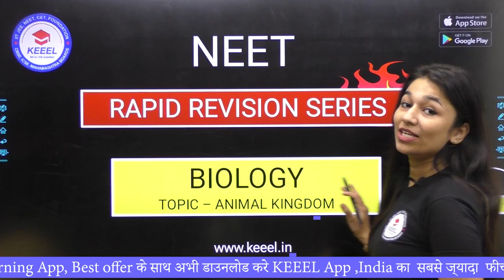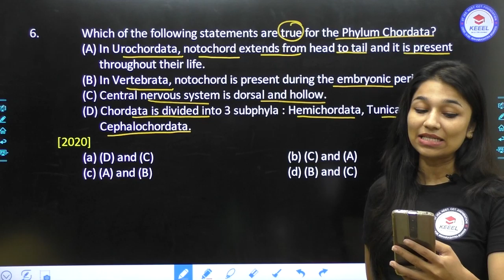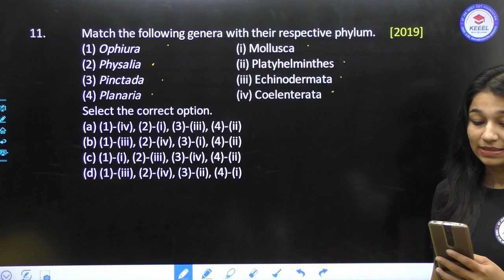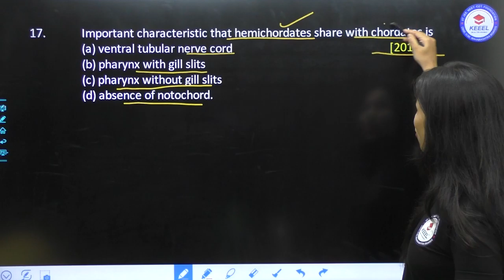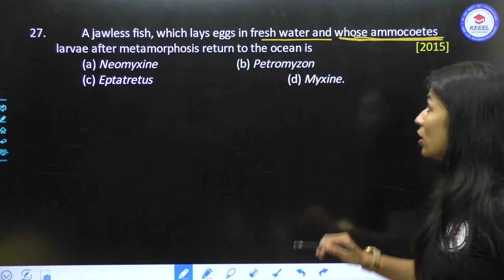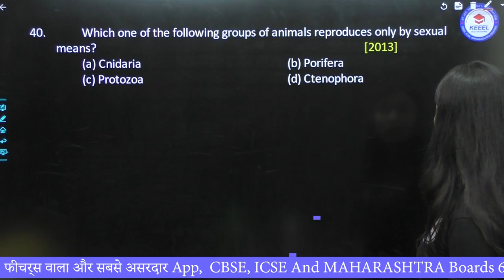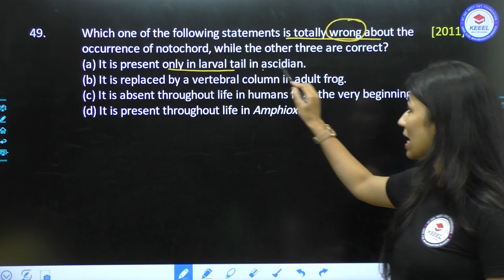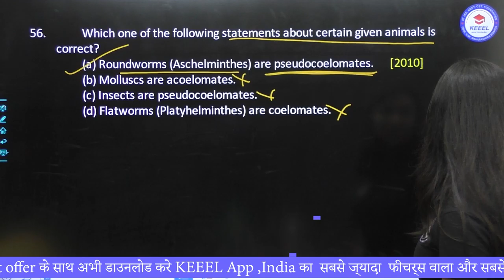ANIMAL KINGDOM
Welcome to KEEEL App - The New Zeal For Students, India’s Fastest Growing online learning program!
A perfect blend of E-Learning (Animated Videos) in Hindi and English, Teachers Video, Live Lectures, Books, Test Papers ,Unlimited MCQs practice, Doubt Hub, Exam Vlogs, Test Analysis and More to help students practice, learn and understand concepts in an in-depth and easy-to-grasp manner.
Boards and Classes
CBSE , ICSE/ISC & Maharashtra Boards - 6th to 12th Standards
The app covers Maths, Physics, Chemistry and Biology, Social Studies ,English Grammar ,Hindi Grammar ,Sanskrit Grammar for classes 6–12, students can prepare for competitive exams like JEE, NEET, and CET, Olympiads .
“Feel The Zeal Learn With KEEEL”